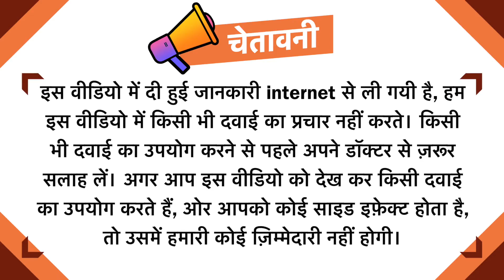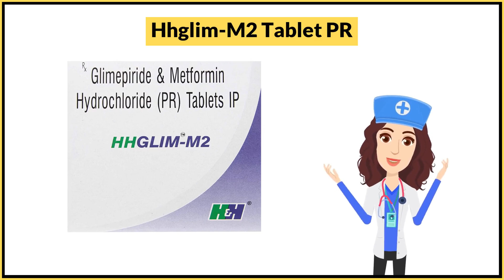Hhglim-M2 Tablet PR Uses in Hindi | Side Effects | Dose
Hhglim-M2 Tablet PR Uses in Hindi | Side Effects | Dosage